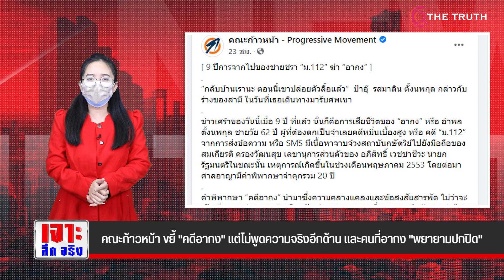คณะก้าวหน้า ขยี้ "คดีอากง" แต่ไม่พูดความจริงอีกด้าน และคนที่อากง "พยายามปกปิด"